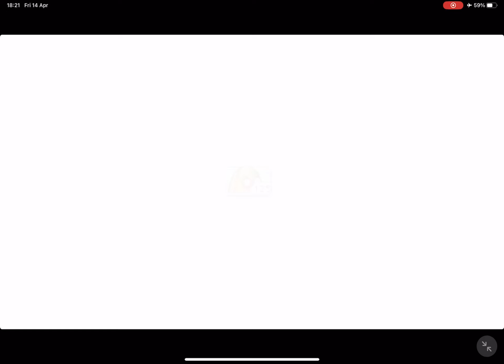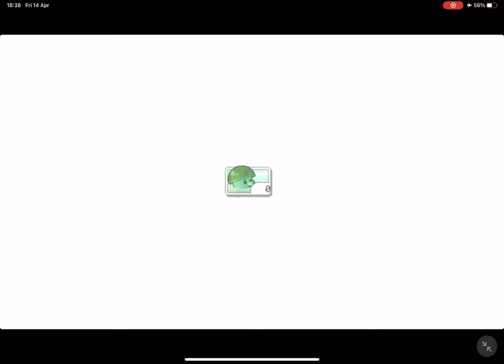Plants vs Zombies Playthrough - Adventure (Part 7)